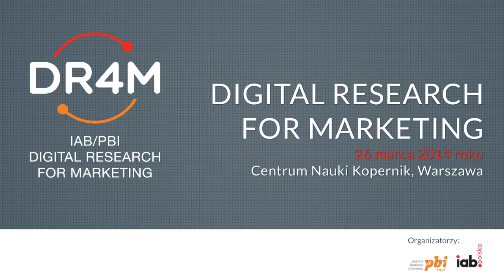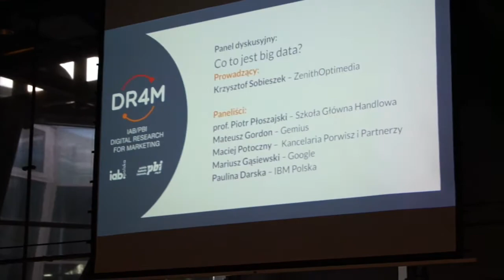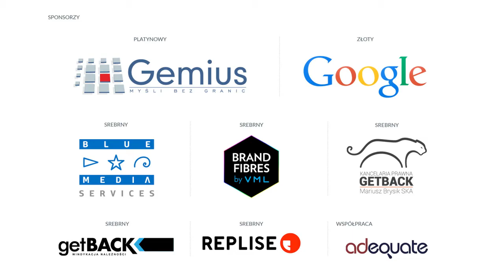Digital Research for Marketing (DR4M) - podsumowanie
Więcej niż 350 uczestników, 33 prelegentów, 20 pasjonujących prelekcji, porywający panel dyskusyjny -- to w telegraficznym w skrócie konferencja Digital Research for Marketing (DR4M) zorganizowana przez Związek Pracodawców Branży Internetowej IAB Polska oraz Polskie Badania Internetu (PBI) 26 marca 2014 r. w Centrum Nauki Kopernik.

Konferencja Digital Research for Marketing (DR4M) odbyła się 26 marca 2014 r. w Centrum Nauki Kopernik w Warszawie. Uczestnicy wydarzenia mogli zdobyć wiedzę z zakresu wykorzystania narzędzi badawczych on-line w działalności firmy oraz działaniach strategicznych i marketingowych związanych z marką/produktem.